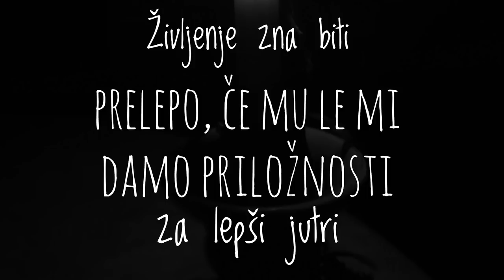Rakec mrtev si ( kratka zgodba )